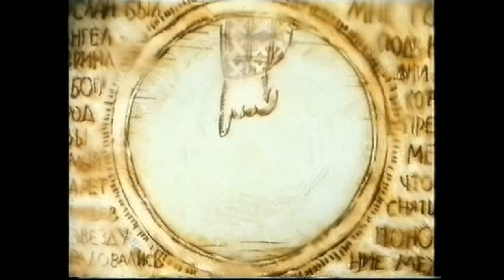The Nativity, Russian Animation 1996